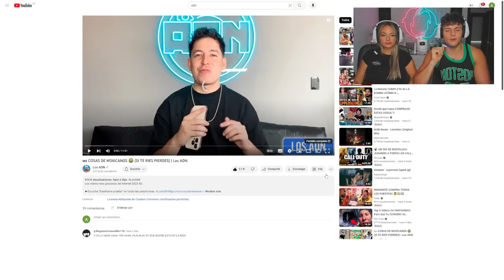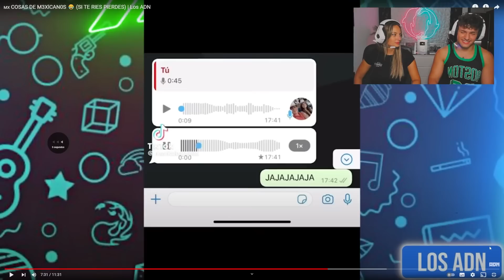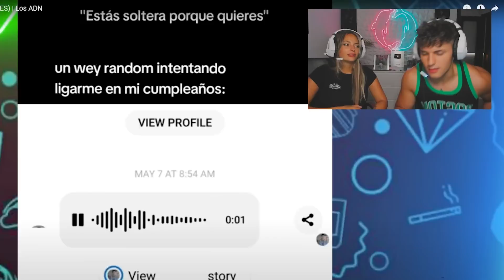🇪🇸 ESPAÑOLES REACCIONAN a PURO DESM4MDRE MEXICANO 🇲🇽😂**HUMOR & TIKTOKs de MÉXICO**